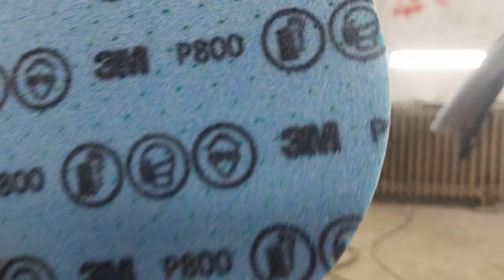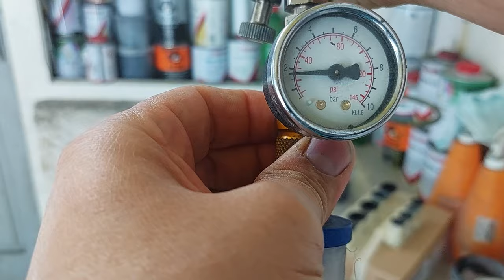Painting Rear Bumper On Alfa Romeo GT - Disassembling | Prepping | Assembling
Watch the video of me painting the bumper of this beautiful Alfa GT

Music background: